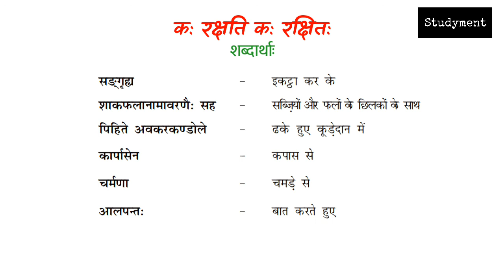Class 8 Sanskrit Chapter 12 Word meanings | कः रक्षति कः रक्षितः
About this video:
NCERT Class 8 Sanskrit - Ruchira Part 3
Chapter 12 - कः रक्षति कः रक्षितः
शब्दार्थाः (Word meanings)
कठिन शब्द (difficult words)